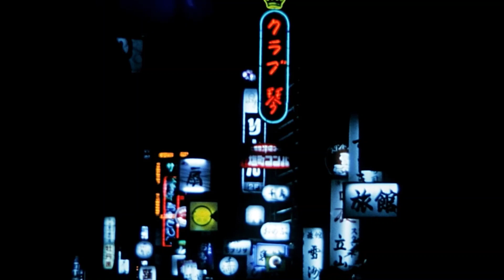SUNAGAWA FILM『生きてるだけの女』昭和50年('75)6月8日撮影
「ぬり師」砂川さんの作品第2弾です。

父と一緒に同じ地元のスナックで撮影されたそうです。(父も同じタイトルの作品が出てきました!!一緒に撮影とは本当に同じ作品に取り組んだのですね)このシナリオも仲間の松浦信之さんが作成。手紙を破くシーンまで考えられて、それを元に撮影しています。完全にドラマになっていて、カラオケの動画にありそうな作品になっています。
女性は知り合いの看護師さん。
素人とは思えない演技です。
自宅で行われた映写会のプログラムが父の遺品の中にあり、「生きてるだけの女」というタイトルだけは知っていました。父の「明日に生きる女」といい、「生きてるだけの女」!?どんな映画なんだろうと長年思っていました。「生きてるだけの女」は、宇多田ヒカルのお母さん、藤圭子さんの歌です。知ってる方も多いのではないでしょうか。この度、父の映画全てのデータ変換をお願いしています「アトリエゆう」の川口さんにお願いすることとなり、見ることが出来ました。砂川さんも久しぶりに作品をご覧になり、もっと短く作っていたと思っていたとおっしゃっていました。長年押し入れの中に保管されていたので久しぶりに見る自分の作品を見て当時を振り返りながら、生き生きと話される声を聞くと、とても今年79歳とは思えません(*˘︶˘*).｡.:*♡

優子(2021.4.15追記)